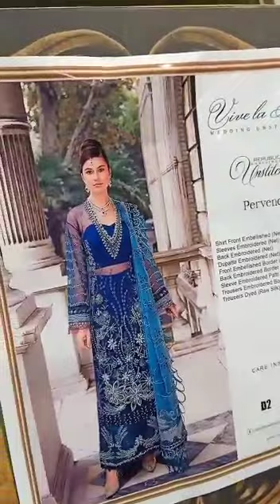Republic - Pervenche D2 Part 1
Republic Luxury Wedding Collection
republic
Limited Stock
100% Money Back Guarantee on Quality